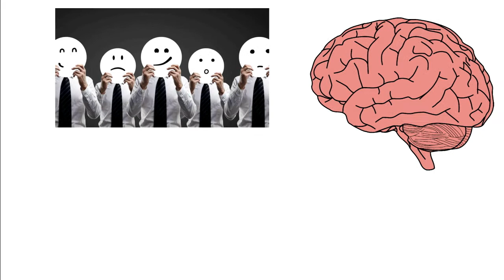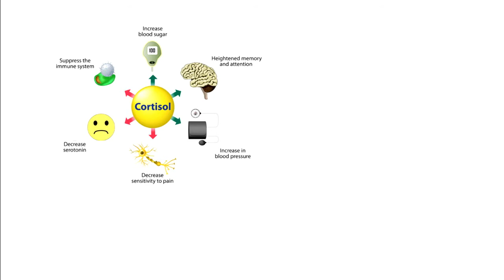Control Your Anger | 5 Steps that Help you to Control your Anger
In our life we came to across many situation in which we lose our short temper, Anger not only destroy us but also affects those who are around us. Slowly slowly it affect us from inside and it started gradually changing our behavior towards life, so it is mandatory for us to control "How we react in Anger" and "How we control ourselves in Anger situations", this video will help you to control your Anger in uncontrollable situation.